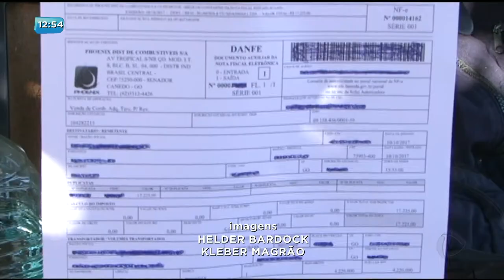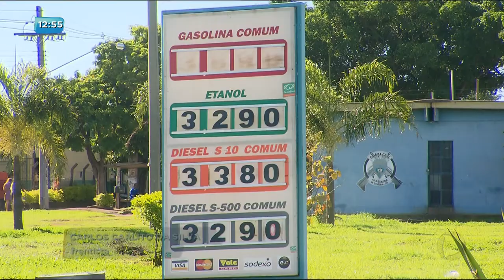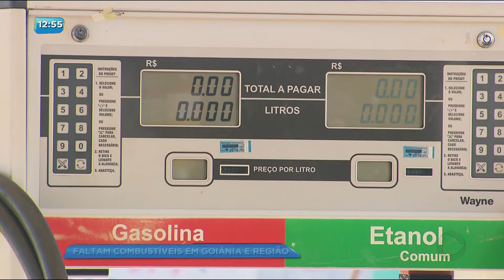BG - Faltam combustíveis em Goiânia e região - 14-11-2017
E começa a faltar combustíveis em Goiânia e região metropolitana. Isso tudo é reflexo do protesto contra a disparada de preços nos combustíveis aqui em Goiás. É que motoristas bloquearam a entrada e a saída das distribuidoras da Petrobras no jardim Novo Mundo e Senador Canedo.